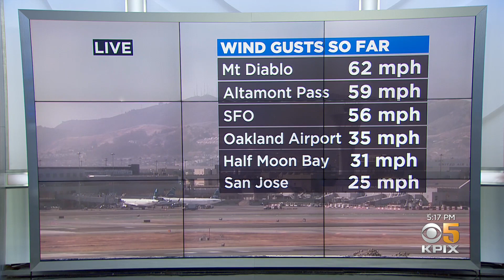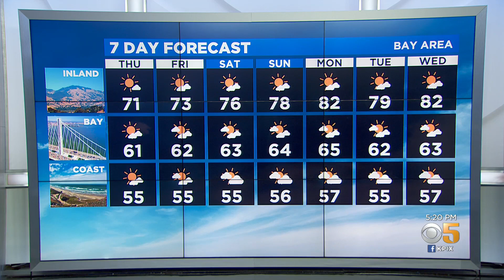Wednesday Evening Forecast with Paul Heggen